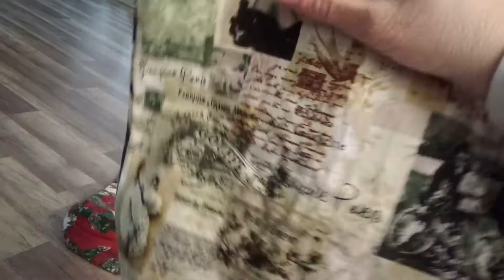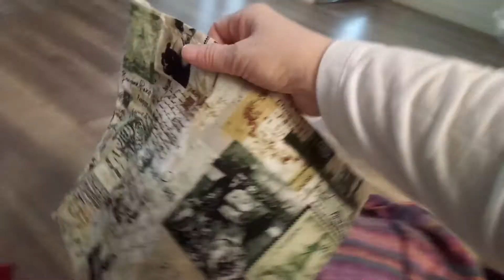Vlog 2 More bags and converse slippers...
Tunika yarn is Trysil Eventyr yarn. Colour 903